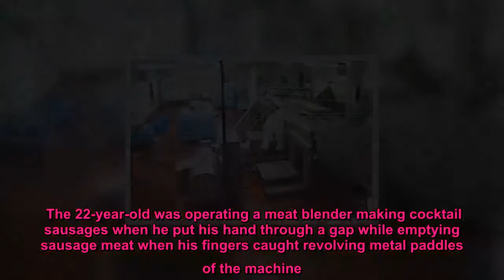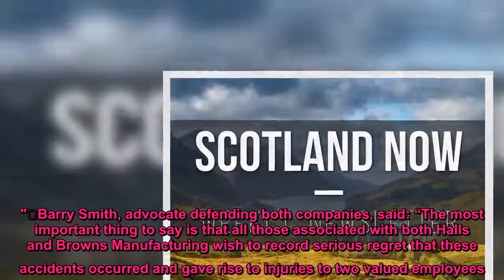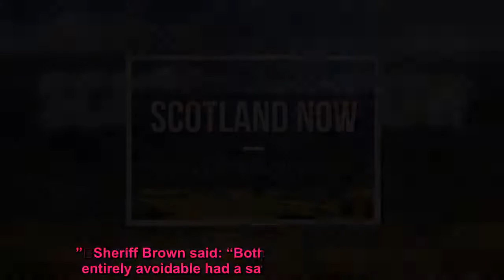Sausage factory mixer where worker lost finger pictured as business fined £310K